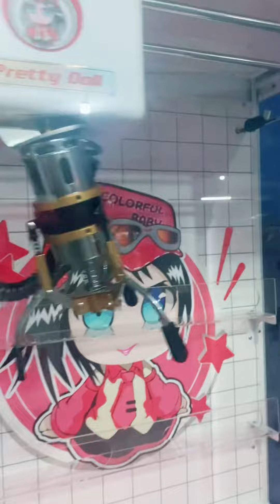Máy gắp thú (gắp đồ ăn) | 08.8888.0532 | Hồng Loan Game Center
HỒNG LOAN GAME CENTER

Nhập khẩu và phân phối máy game vui chơi giải trí, lắp đặt các máy game cho bé vui chơi trong nhà.

- Chúng tôi nhập khẩu tất cả, sản phẩm được nhập nguyên kiện gỗ.

- Có hoá đơn chúng từ, tem nhãn thẩm định được cấp phép nhập chính ngạch bởi SVHTT & DL, tem nhập khẩu, tem nhãn do Công Ty Hồng Loan Game Center phát hành và xuất hoá đơn đỏ cho các dòng sản phẩm được bán ra trên Toàn Quốc.

- Quý khách hàng có như cầu đặt hàng để kinh doanh tốt, xin vui lòng báo trước cho chúng tôi để sắp sếp đơn hàng, và bàn giao đúng thời điểm.

- Địa chỉ: 65 Đường số 3, Phường Bình Trị Đông B, Quận Bình Tân. Thành phố Hồ Chí Minh
- Điện thoại: 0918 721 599 (Hoàng Minh)

Xin Cảm Ơn! Quý khách hàng đã xem và Admin đã hỗ trợ về thông tin bài viết này!

Website hệ thống được quản lý bởi Công Ty Hồng Loan Game Center.